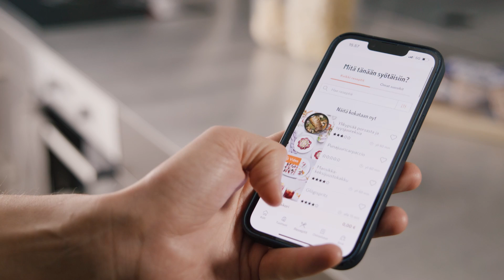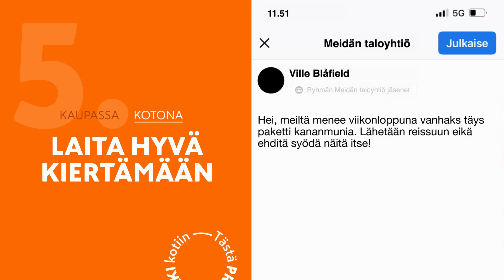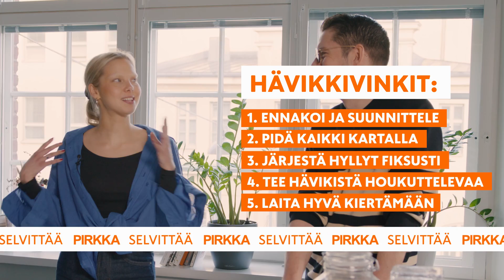Pirkka selvittää: Miten taistella hävikkiä vastaan like a pro?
33 % ruokahävikistä tulee kotitalouksilta. Juontajat Emma Kakkonen ja Ville Blåfield selvittävät, miten ruokahävikkiä vastaan voidaan taistella ammattilaisten keinoja hyödyntäen. Katso vinkit!